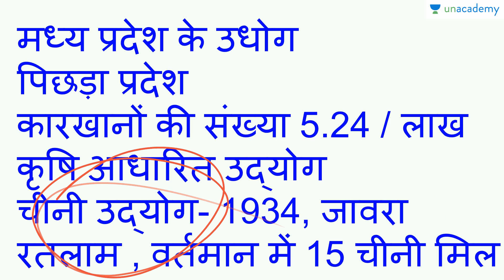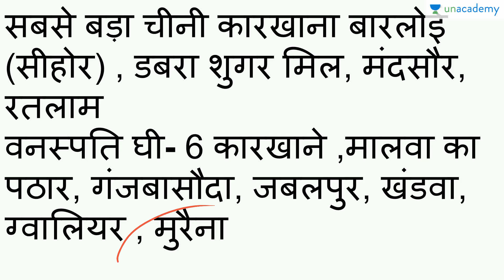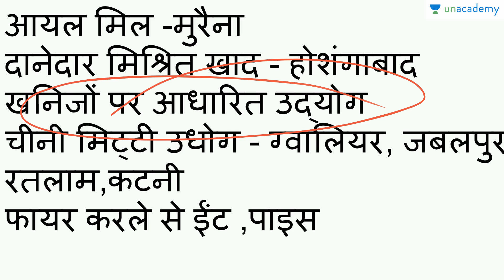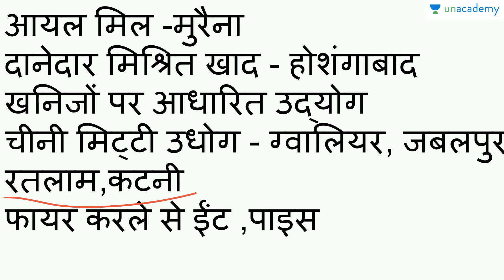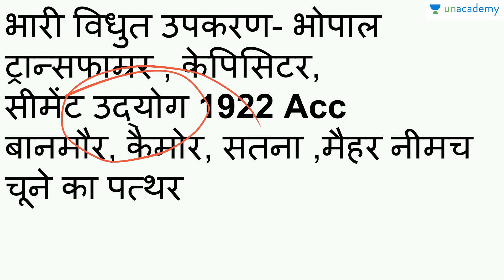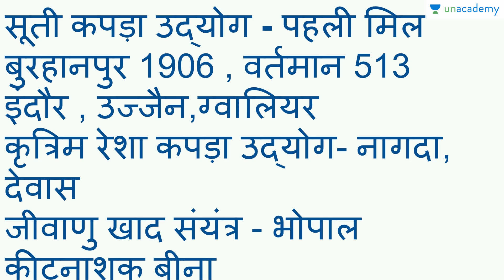History of Madhya Pradesh for MPPSC - Industries (Part 1) - Unacademy State PSC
In this lesson, we will learn about the history of Madhya Pradesh and the Industries established here.This course covers everything about the history of Madhya Pradesh. This is a very important course for all those who are preparing for MPPSC examination.